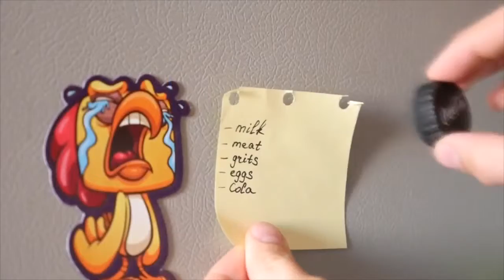Life Hacks 7